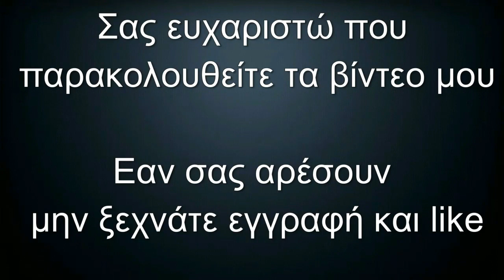Κυνηγετικά στιγμιότυπα #1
Μία νέα σειρά επεισοδίων ξεκινάει. Η σειρά θα περιλαμβάνει στιγμιότυπα με επιτυχίες από κυνήγι.